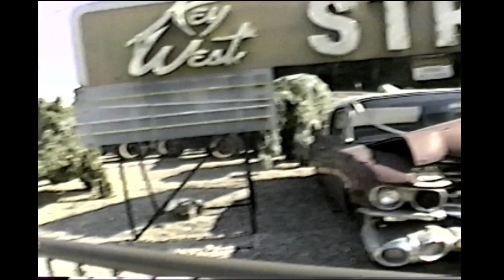Christmas of (I Think) '00 and Florida June '01